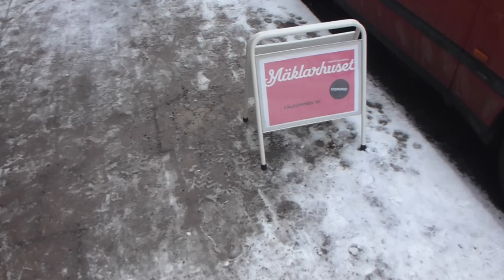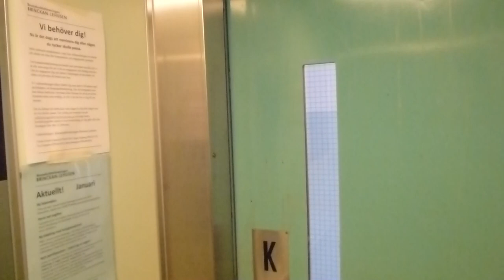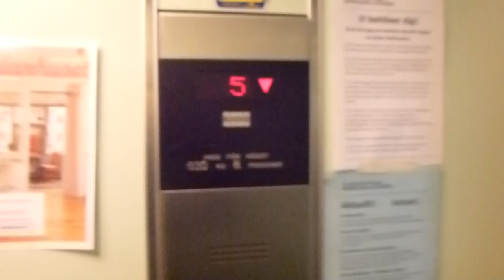KONE Traction elevator @ Fatburs Kvarngata 24